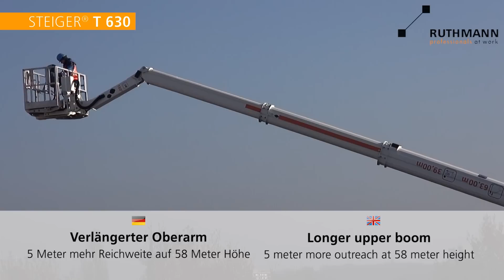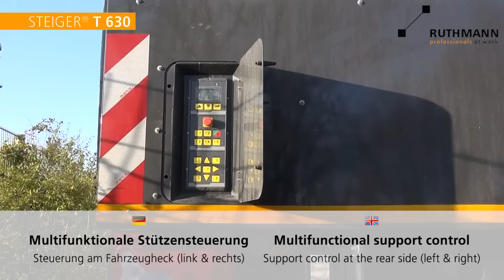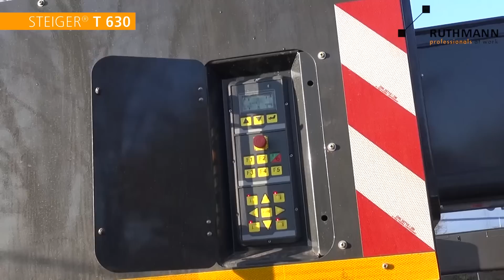RUTHMANN STEIGER ® T 630 - Height performance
RUTHMANN STEIGER ® T 630
Entdecken Sie neue Dimensionen

- 63 m Arbeitshöhe
- 39 m Reichweite (auch bei 90°)
- Fahrzeuggesamtlänge 11,99 m (Fahrzeugtyp abhängig)
- Top-Leistungsdaten dank Vielfach-Kantprofil-Auslegertechnik
- Arbeiten auch „hinter" Objekten durch beweglichen RÜSSEL ®
- hohe Korblast von 600 kg
- Arbeitseinsätze unter Flur möglich
- Korbeinstieg und -beladung vom Erdboden möglich dank „Lift-Up-Sytem"
- Aufstell- und Einfahrautomatik auf Knopfdruck
- Alukorb hydraulisch ausfahrbar
- wartungsfreundliches Auslegersystem

Discover new dimensions

- 63 m working height
- 39 m lateral reach
- 11.99 m total vehicle length (depends on vehicle type)
- Top performance data due to multi-bevelled boom technology
- Work "behind" objects using movable jib (RÜSSEL ®)
- Generous 600 kg working cage load capacity
- Working below ground possible
- Enter and load working cage at ground level with "Lift-Up-System"
- Automatic set-up/ retraction mechanism at the push of a button
- Aluminium working cage can be extended hydraulically
- Maintenance-friendly boom system